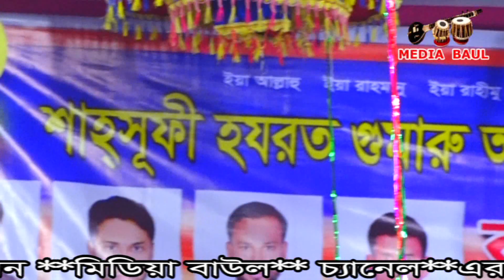যদি তরিতে বাসনা থাকে, ধরোরে মন সাধুর সঙ্গ * সোহাগ জালালী * গুমাক শরীফের ওরশ শেরপুর * মিডিয়া বাউল